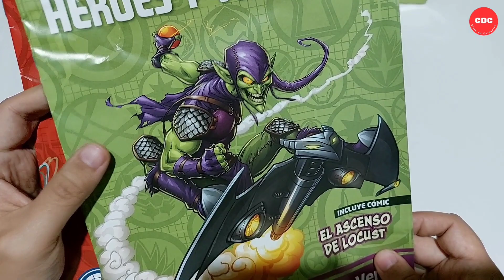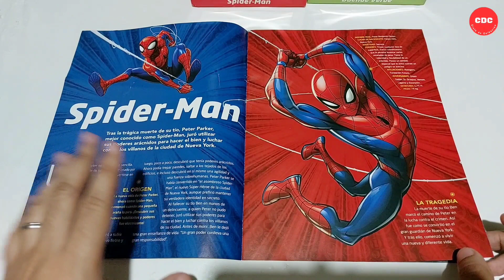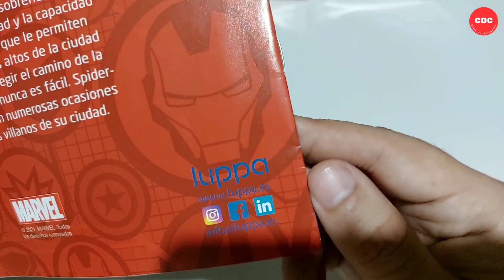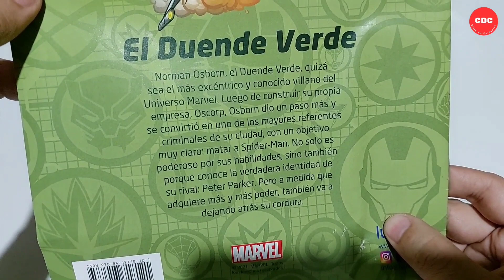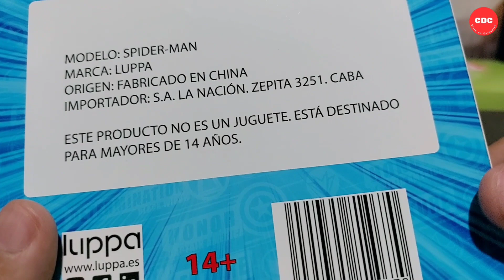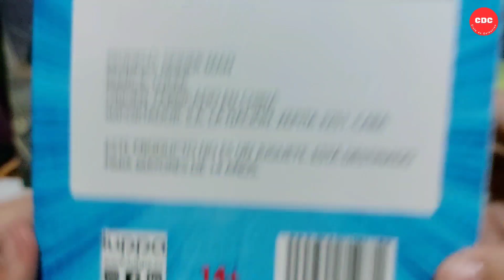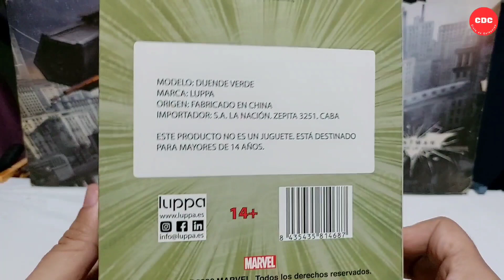Marvel Heroes y Villanos 1 y 2 - Spiderman y El Duende Verde